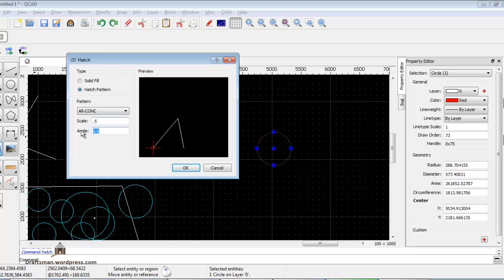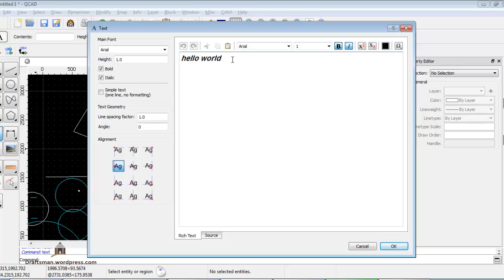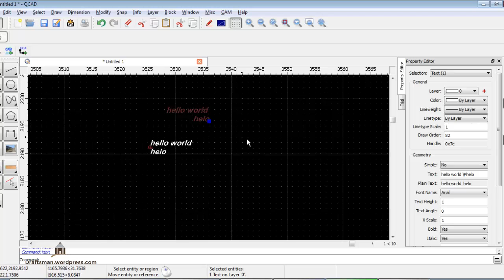qcad 7 hatch text block